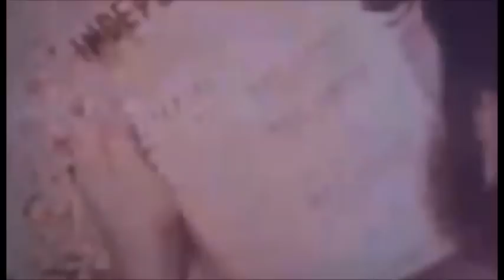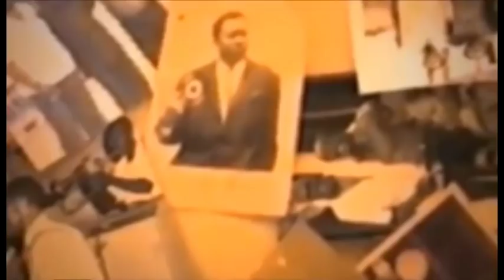PASTEUR PIERRE KAS ABIMISI BA VERITE YA PASI YA CONGO NA BA FAUX PROPHETE SOMO